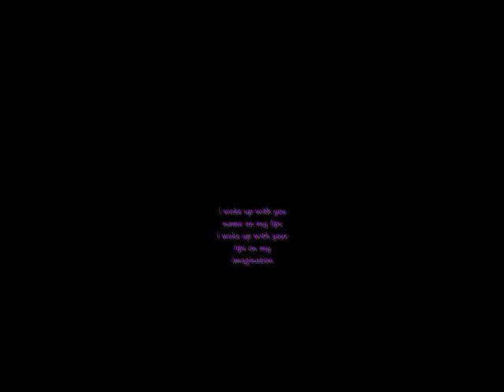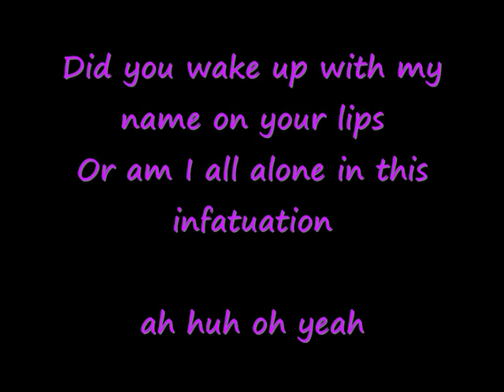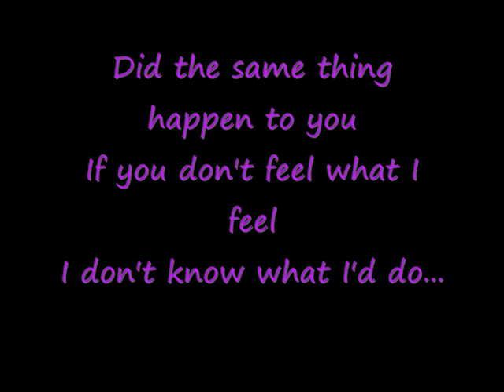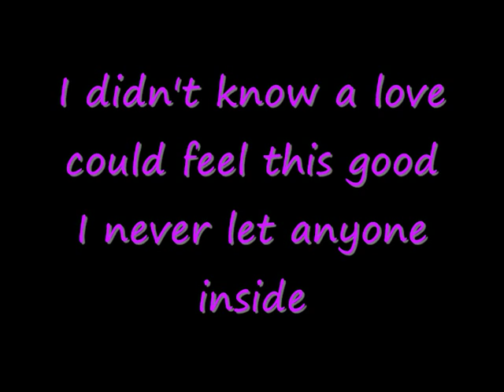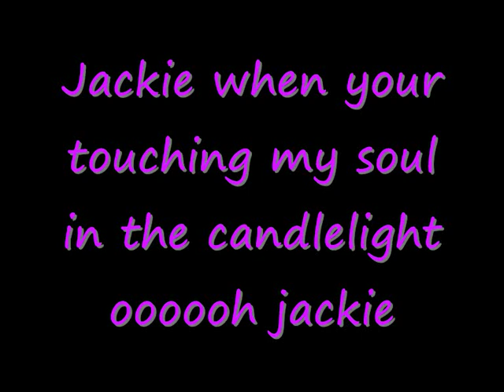B.Z. feat Joanne - jack jack jackie